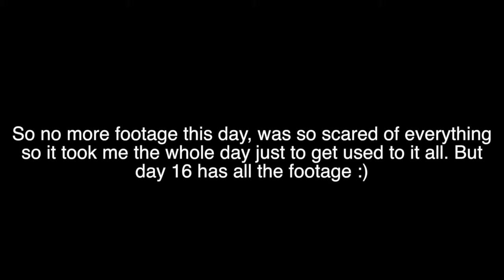Florida Adventure Day 15